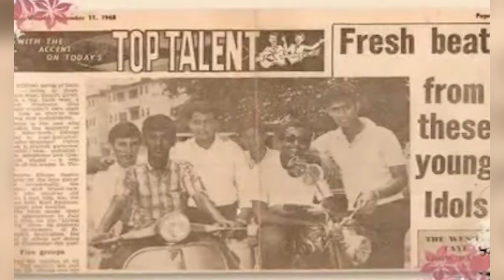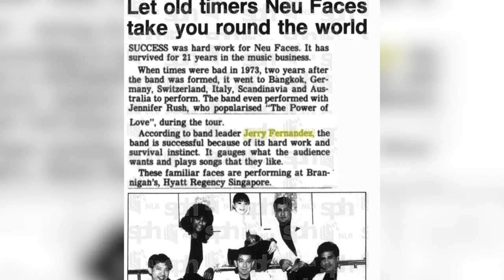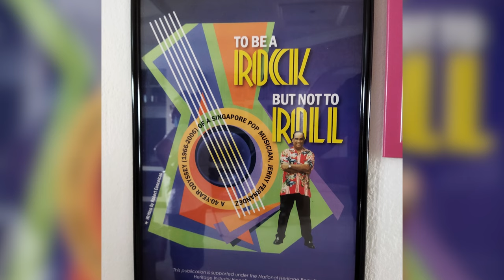Jerry Fernandez | WHEN WE WERE YOUNG Ep 15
Our guest on the WWWY set today is a man of many talents. Footballer, DJ, presenter, published author and most famously known for being the frontman of Jerry & the New Faces.

➡️When We Were Young is a time capsule, a repertory of stories with some famous last names the internet generation may not be familiar with.

Featuring Bel (Belinda Yeo) as she relives her radio DJ days to explore Singapore’s rich and golden musical era lest these legends live on only in our forgotten history.

Kenneth Liang

 Executive Producer
Isaac Cheong

Producer
Aastik Bhasin

Production Coordinator
Sean Lim

Production Assistants
Megan Pang

Camera Operators
Jammerod Ng Yee-En
Muhammad Haziq

Art Director
Raymond Lee

Technical Director
Peter Gay

Reeta Bath

Visual Mixer
Abigail Toh

Set Design
Aastik Bhasin
Zubair

Makeup Artist
Sherry